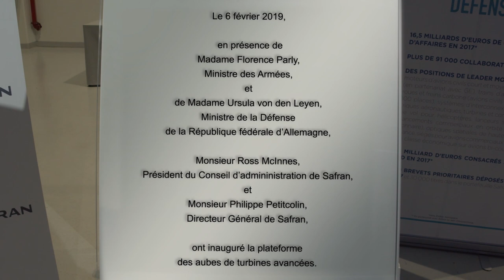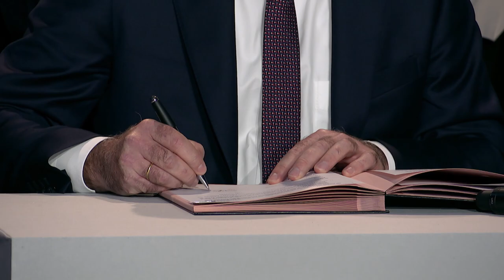Safran at the heart of the future of European Defence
Safran inaugurates advanced turbine blades research center near Paris and announces the partnership with MTU Aero Engines to jointly lead the development, the production and the after-sales support activities of the new engine that will power the next generation combat aircraft, as part of the Franco-German Future Combat Air System (FCAS).